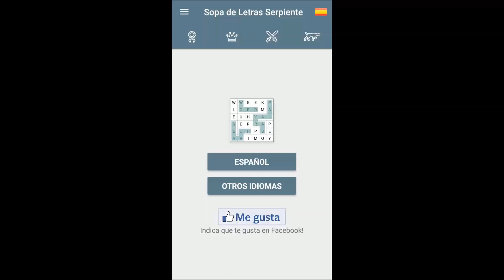Sopa de Letras Serpiente